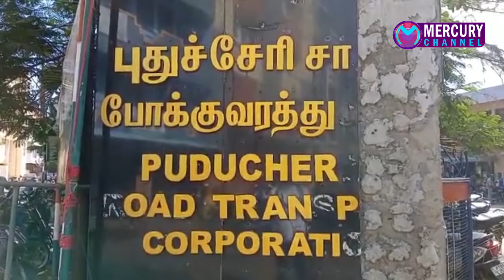Puducherry | Mercury Channel | News |24.06.2022 Puducherry News